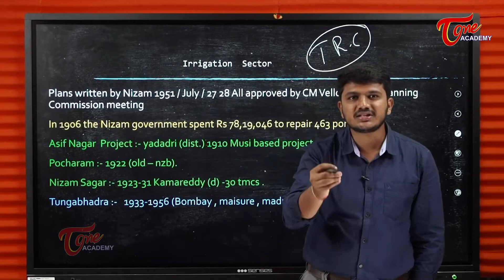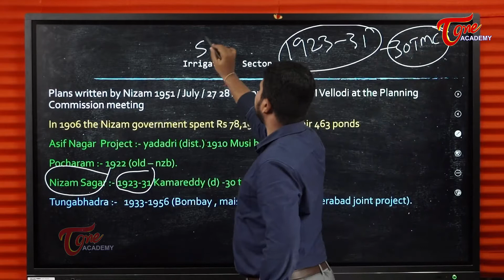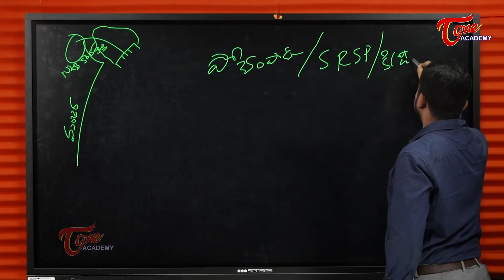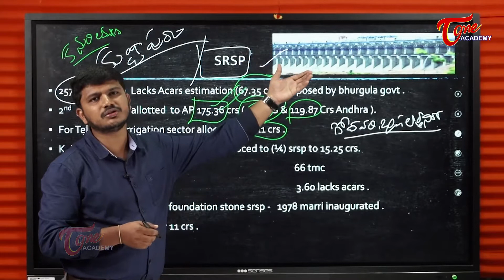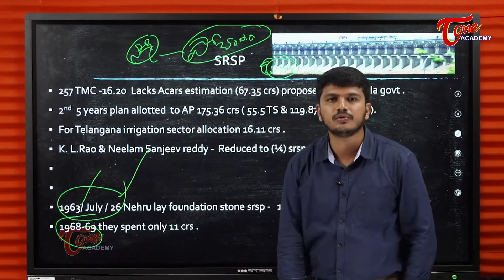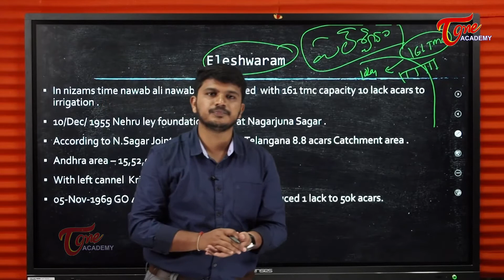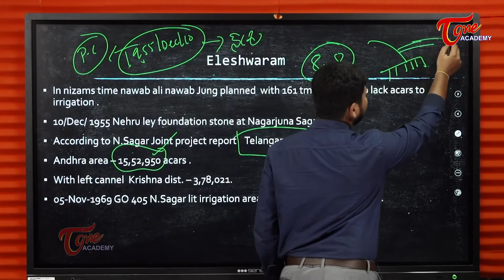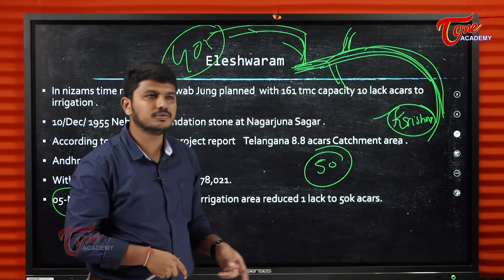Irrigation Projects In Telangana - Violations | Telangana Movement | Tone Academy | Suresh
Irrigation Projects in Telangana-Violations explains the following concepts:
-Approvals by Vellodi at the Planning Commission Meeting
- Role of D.S. Reddy
# Musi River
# Manjeera River
-SRSP
- Eleshwaram Project
- Nagarjuna Lift Irrigation Project